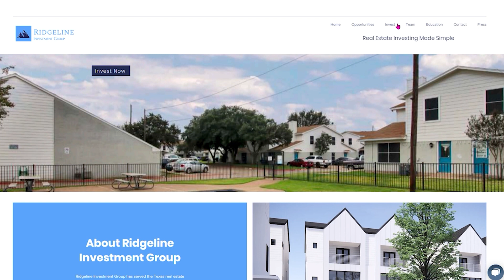EP102: NAR Lawsuit Verdict | What’s Going to Happen?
Today, we'll have a quick breakdown of the lawsuit against the National Association of REALTORS® (NAR) and the large brokerages nationwide and explain the massive impact it will bring to the market now that the verdict is out. Whether you're a homebuyer, seller, or real estate professional, you've got to listen to this episode.

Key takeaways to listen to
• An overview of the lawsuit against the NAR and big brokerages
• How the verdict could reshape the homebuying landscape
• What could happen when tech real estate marketplaces shut down?